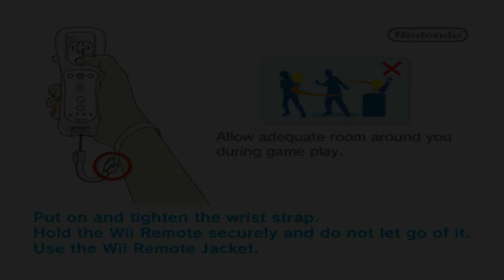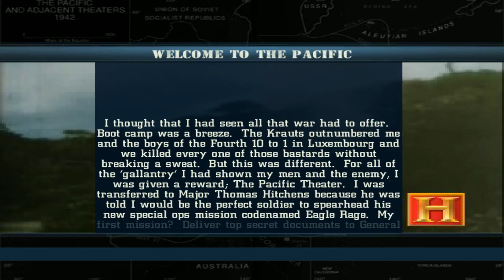The History Channel: Battle for the Pacific | Dolphin Emulator 5.0-11518 [1080p HD] | Nintendo Wii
Dolphin 5.0 (dev build 11518) The History Channel: Battle for the Pacific Nintendo Wii in 1080p HD.

Showing off gameplay of The History Channel: Battle for the Pacific for the Nintendo Wii using the Dolphin Wii / Gamecube emulator for Windows (version 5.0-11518).  With Dolphin you can play the best Wii games, such as Mario Galaxy 1 and 2, The Legend of Zelda: The Twilight Princess, Metroid Prime 3: Corruption, Super Smash Bros. Brawl, Kirby's Return to Dream Land, New Super Mario Bros. Wii, Wii Play, and Mario Kart Wii.